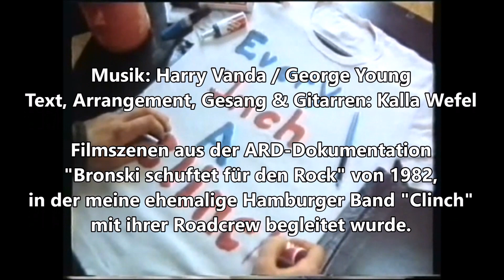Kalla Wefel: "Freitagnacht" (The Easybeats: "Friday On My Mind" - German cover)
1966 schenkte mir ein Freund eine Eintrittskarte für den Beat-Club zum Geburtstag. Ohne meine Eltern zu informieren setzte ich mich mit 15 Jahren in den Zug nach Bremen und man ließ mich ohne Umschweife ins Studio, in dem bereits ausgiebig geprobt wurde.
Ich spielte damals schon selbst in einer Osnabrücker Beatband, doch stellte ich mein eigenes, recht begrenztes Können rasch in Frage, denn die Easybeats raubten mir mit ihrem Song "Friday On My Mind"" schlichtweg den Atem, zumal alles live gesungen und gespielt wurde.
Dass der Song Jahre später unter anderen von David Bowie, Gary Moore oder Bruce Springsteen gecovert wurde spricht sicherlich auch für dessen Qualität.
Kaum jemand weiß, dass Rhythmusgitarrist George Young - als der große Bruder von Malcolm und Angus Young - später AC/DC produzierte.